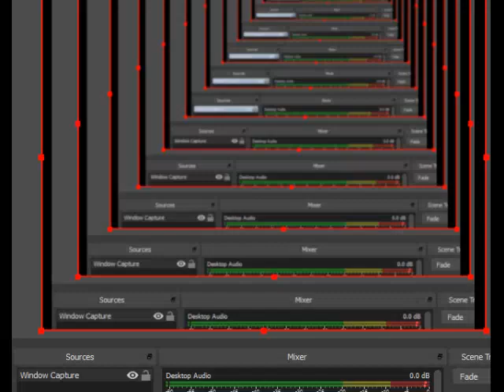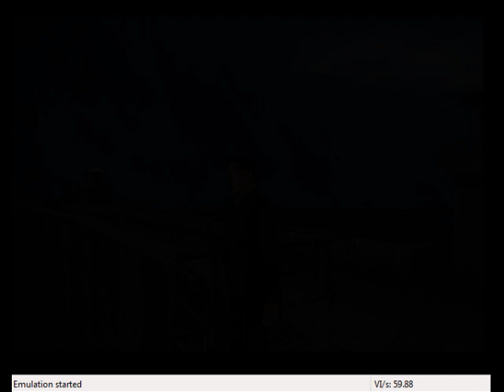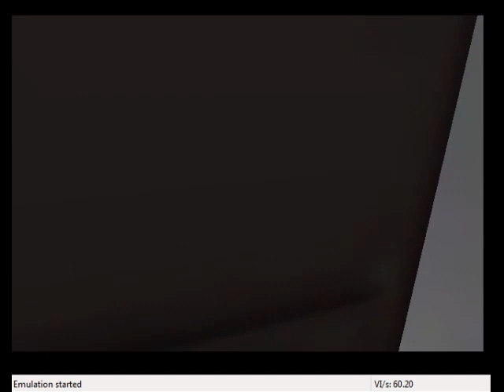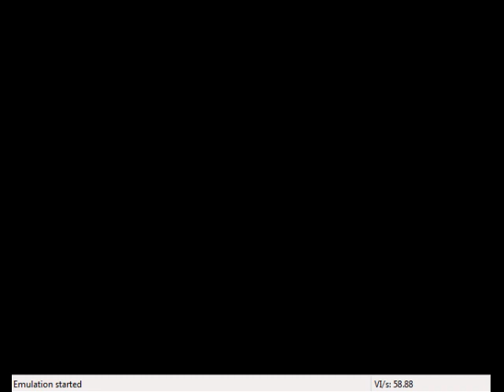Goldeneye 007 N64 Japanese Full Walkthrough Part 1